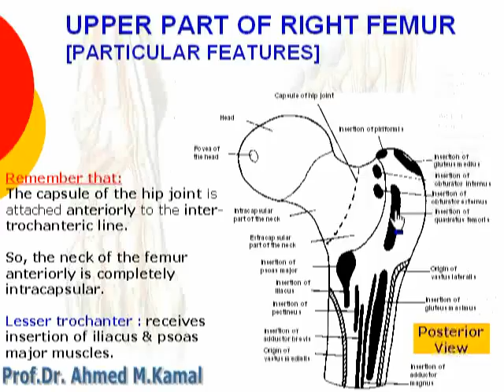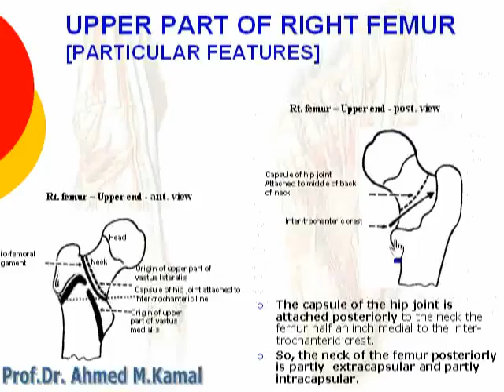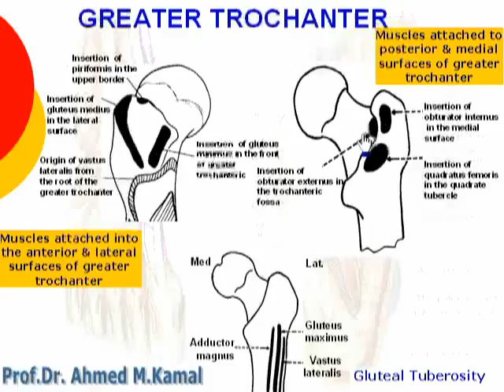19 Upper part of right femur particular features